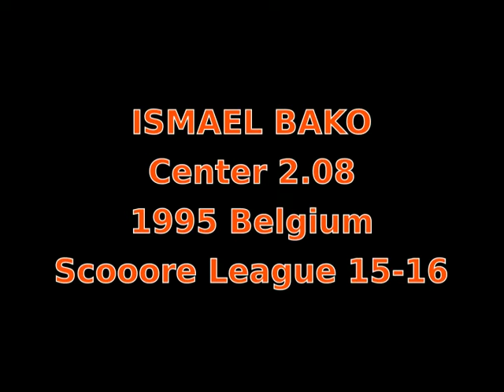ISMAEL BAKO SCOUTING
Black jersey number 6 / Red jersey number 14